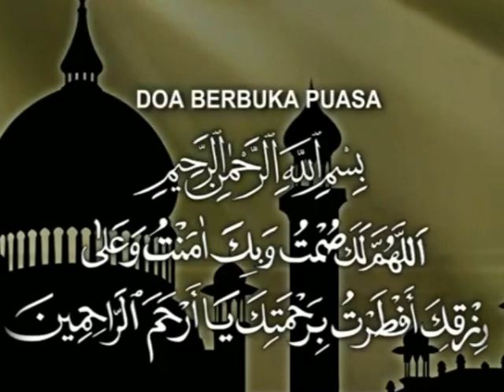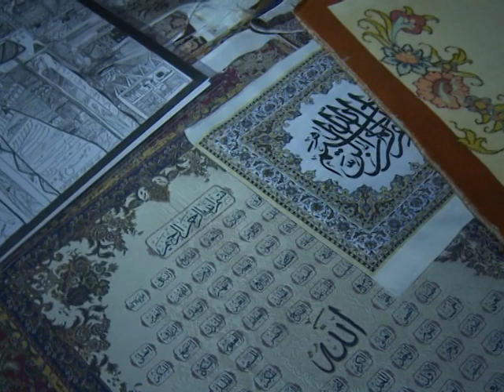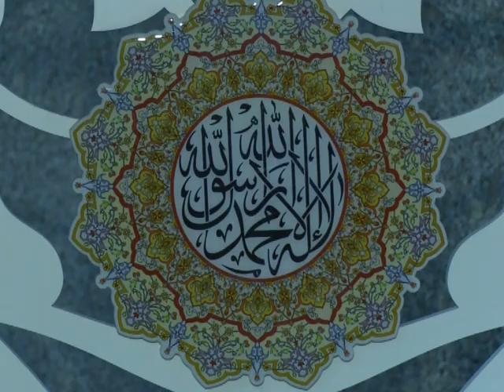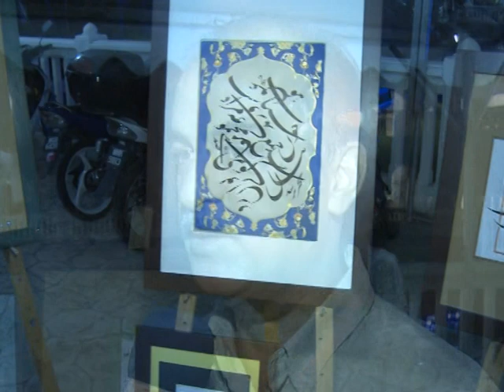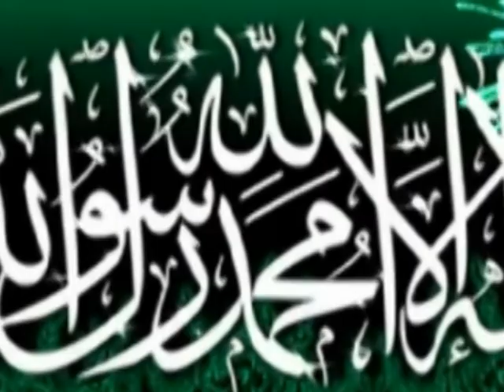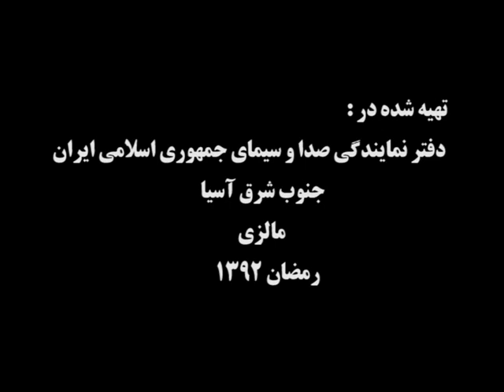Dr Mohd Faizal Musa on Hari Raya (Jashne Ramazan).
دکتر محمد فیصل موسی را از دانشگاه ملی مالزی توضیح هاری رایا (جشن رمضان) در تلویزیون ایران

Malaysian Muslims celebrates Hari Raya (the end of Holy month Ramadhan, and the beginning of Shawal).